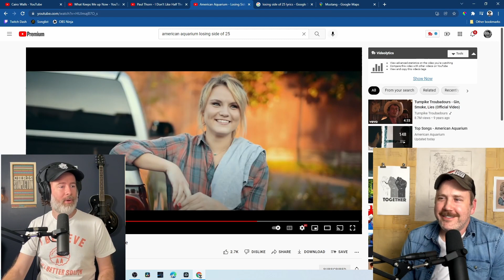Deep Dive: American Aquarium - Losing Side of 25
Send us mail to open live:

Burt Byler
Unit 774
100 E. Lawson Street
Clinton, MS 39056